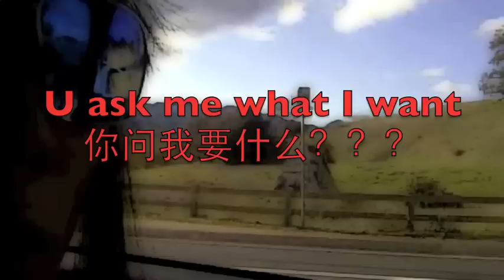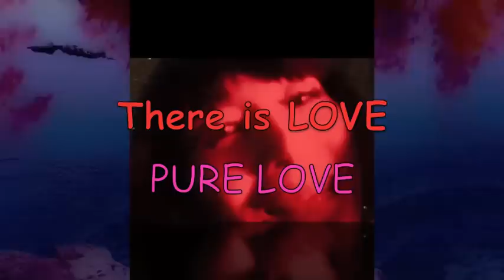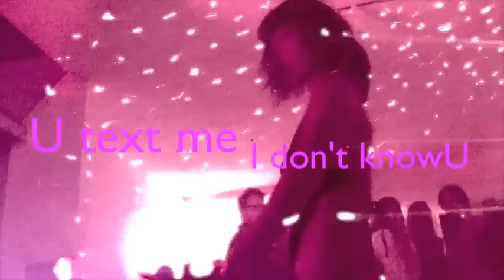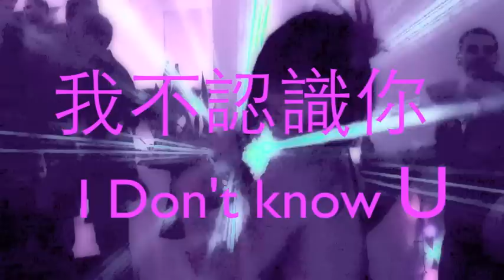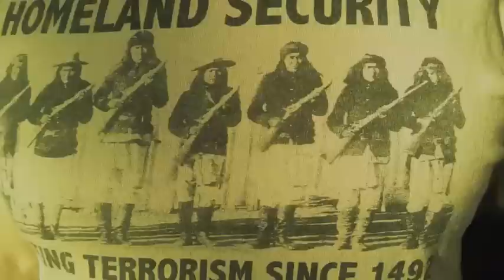Bai Ling Song "U touch me I don't know U"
This is New music cutting edge ground breaking ...Bai Ling's new song "U touch me I don't know U" made a powerful statement on relationship in the contemporary modern world of the internet age. Read and watch, yes I am challenge U to open your heart to be brave as you have ever been!!!
This song is so simple like the fresh air wind and fire...So fresh yet So powerful...
The statement I made in this song both in lyrics and music is what the contemporary modern music world need to hear, this is what the new young generation need to hear...Because my song paint a moving painting of the lives of our world today!!!
Very Excited I up loaded my music video in the beginning of 2012 4U of my new powerful song:
"U touch me I don't know U"
Quotes just got from my twitter friend sharing with U: J_Mo666 Jöhn Morrison
@RealBaiLing's new song 'U Touch Me I Don't Know U' is a powerful statement on relationships in the internet age.
9 Jan Favorite Retweet Reply
You Touch Me - I don't know you ~ heart passion ~
author: Arthur
~love the beats~~love the lyrics~love the heart passion revealed. ~you are so very exquisite~
Everyone should just surrender their wigs and quit trying. No one will ever be able to beat this defining masterpiece.
WATCH: Yes one person cannot change the world, but with all of US together WE CAN for the better...

Happy New Year every one, its Bai Ling, I am so excited to present you my new powerful love song, "U touch me I don't know U" It's my Christmas and New Year's gift to all of you.
It is a first song in the history ever talking about the contemporary modern world of how people communicate through texting, tweeting, facebooking, touching, dancing, kissing and love making.
It is a song about love, romance, relationship, modern dating, people are so intimate with each other so quickly but without really knowing each other.
It is a song about daring and braveness.
It is a song about what is the meaning of true love.
It is a song about taking the risk jumping off the cliff to see what is on the other side
As my lyrics go: ... Jump off the cliff jump off the cliff, on the other side on the other side there is love... pure love...

It is a song so simple yet so powerful unlike any other songs out there, it is the new wave in its spirit to challenge the contemporary music world, to challenge U!!! Its a REVOLUTION.
Hear it and hear it more than one time to feel its spirit, to hear the truth, YES it will speak to you to your heart.
because:
Its a beautiful song about TRUE LOVE.